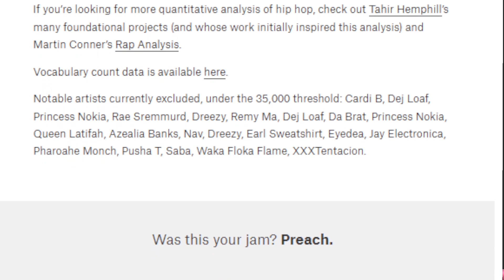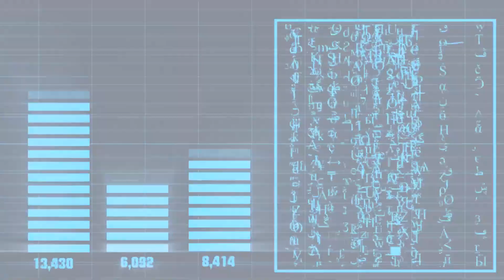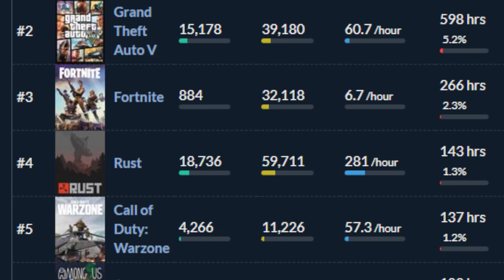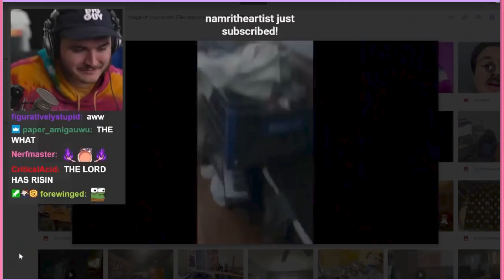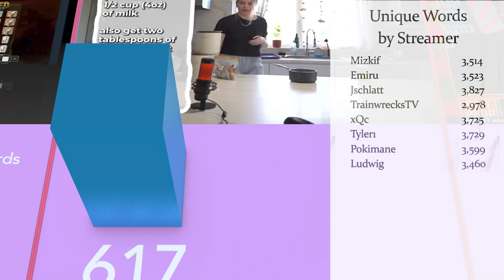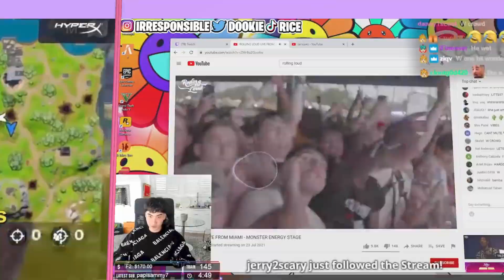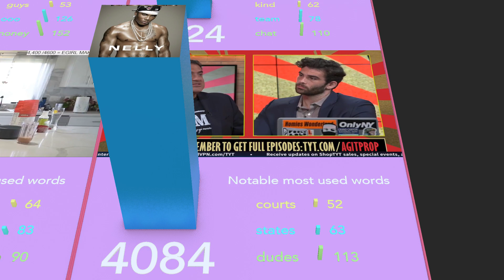Which Streamer Is The Most WELL-SPOKEN? (Using Science!)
I love telling stories about people that inspire me, and want to do so to help raise money and awareness for mental health charities!

Also, I can't promote my Twitch channel in videos yet, so please watch my previous video essay!